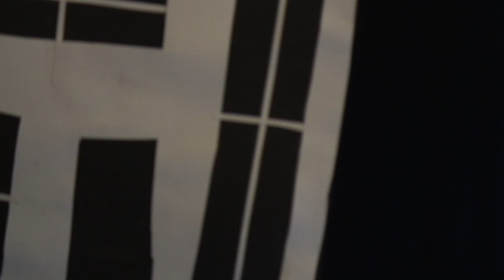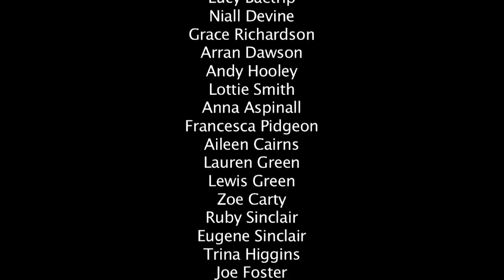The Story Seller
ELFMs Next Generation were awarded money by First Light to make a film on the theme of 'fear.'

Working with our very own Paddy Garrigan they created this little collection of 3 short stories that may just leave you looking over your shoulder...